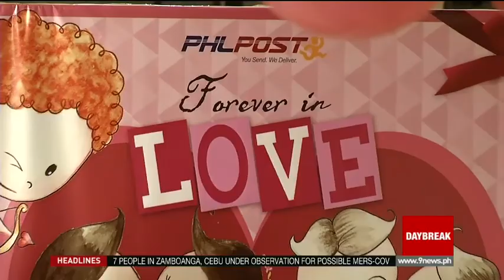Valentine's Day Gift Ideas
Tomorrow is V Day and for those planning to surprise their special someone there's a lot of pressure to think outside the box of chocolates. Paola Palma tells us the post office is bringing back the "singing mailman."